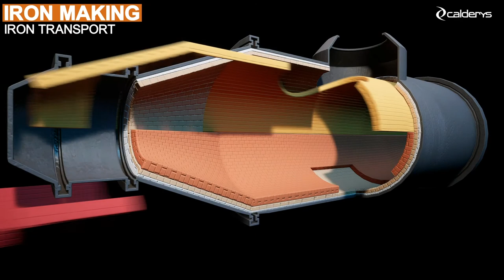Our refractory products and services for Blast Furnace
Calderys focus on productivity and CO2 reduction. We provide adaptable gunning and shotcreting solutions for efficient repairs around the world.